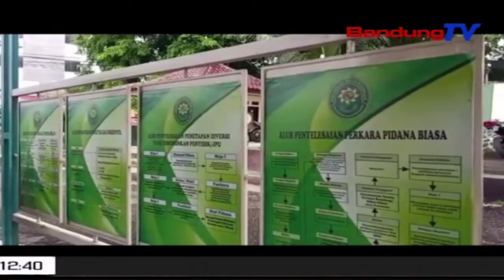Terdakwa Arisan Bodong Divonis Ganti Rugi 49 Miliar Rupiah | TP | BANDUNGTV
TP | BANDUNGTV | DERI FIRMAN | Nu Boga Arisan Bodong Di Kabupaten Cianjur, Divonis Bersalah Turta Kudu Ngaganti Parurugi Ka Para Korban, Anu Degana Upat Puluh Salapan Miliar Rupia. Eta Vonis Teh Dipedar Ku Majelis Hakim Dina Persidangan Gugatan Perdata, Kasus Arisan Bodong Nu Nyamuni Dina Paket Kurban.